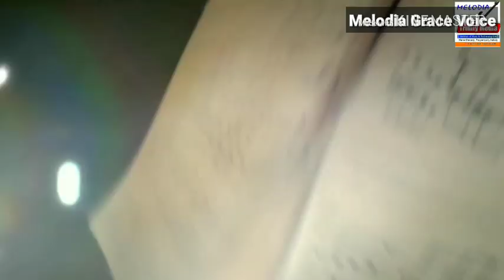MGVM S 08 | Anshif. T